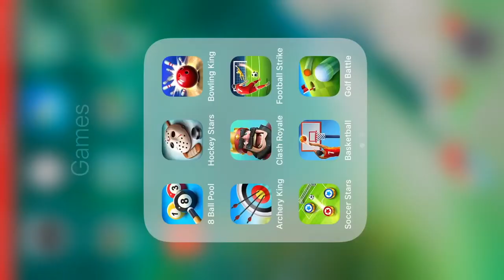Soccer Stars - From 50k coins To 1M Coins in 7 minutes + tips + Best Goals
soccer stars - 50k coins To 1M Coins in 7 minutes + tips + Best Goals

FC Barcelona